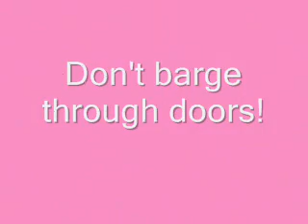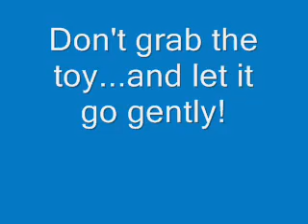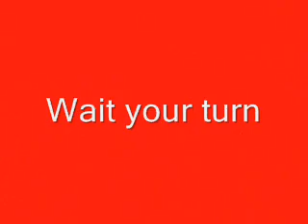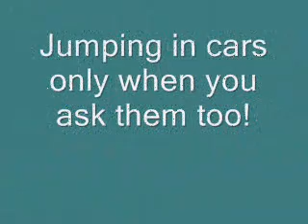han_levi_final.0001.wmv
These dogs have come so far! They were so insecure, now they exude joyful confidence! Watch their tails...they never stop wagging! They are proud of all they learned here at Varian Kennels, and so am I!